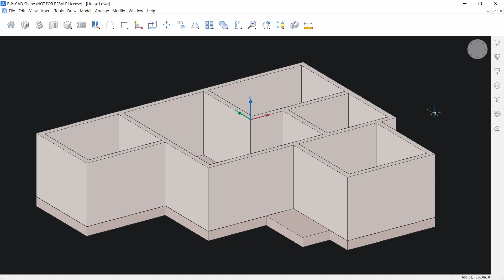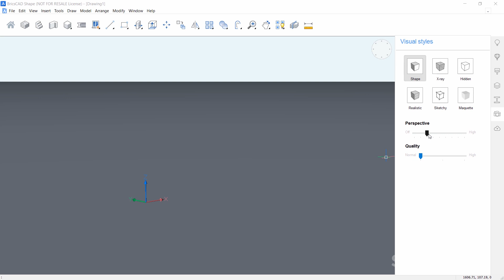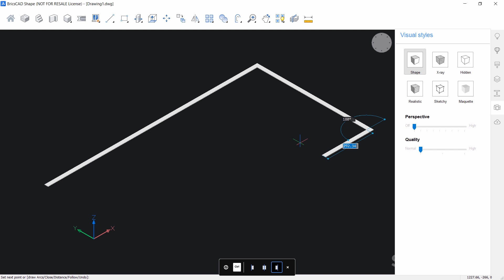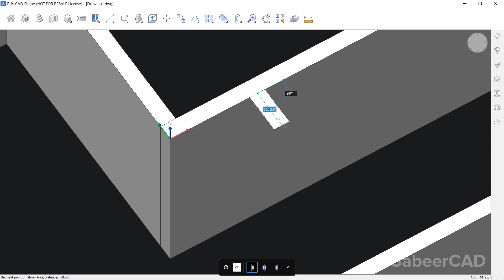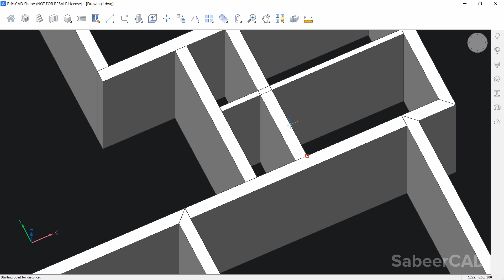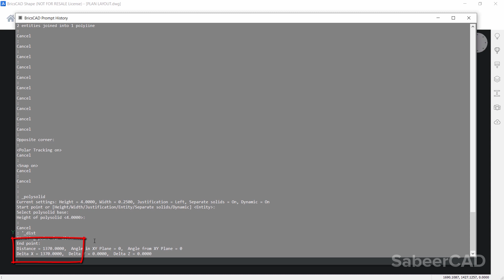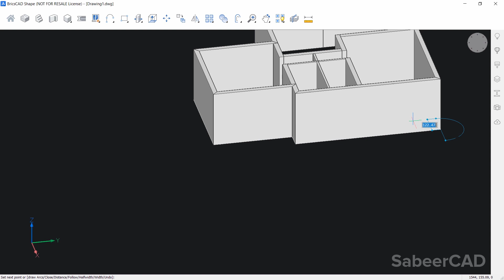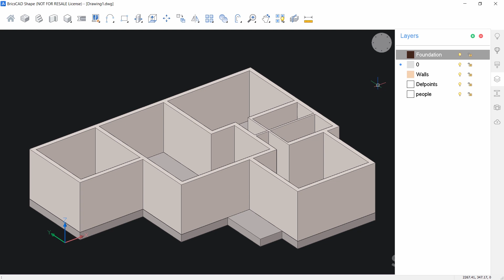BricsCAD 3D HOUSE PART1 | BricsCAD Architectural Modeling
This tutorial Video teaches the Step by Step Procedure to Create a 3D House Using the Shape Module BricsCAD Software . If you you have not Installed The BricsCAD software yet , Please Click On the following link and install a 30 Day Trial version . You can use the Shape Module of this Software Unlimited .

Method1  1:30
Method2  9:33